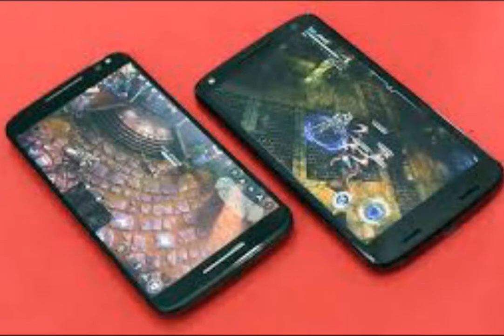New Moto And Droid Turbo Phone Review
NEW MOTO X & DROID TURBO

The 2014 Moto X is one of the best Android devices available with plenty of custom case options, nearly pure Google experience, and fantastic Motorola experience enhancements. TheDroid Turbo is a slightly larger Moto X with a few tweaks made by Verizon Wireless.
Motorola continues to price the Moto X at a very reasonable $499 no-contract cost, with subsidies dropping it as low as $99. You can customize the Moto X with features such as a leather back and various colors. The Droid Turbo can be ordered with a unique carbon fiber back.
the 2,300 mAh battery on the Moto X  able to consistently get through a long day with the Moto X. The Droid Turbo has a massive 3,900 mAh battery, but the high resolution display (2560 x 1140 pixels) ends up providing less than the two days that Motorola advertises.